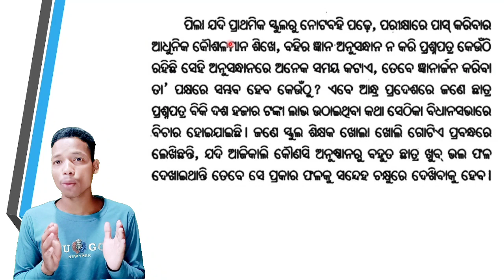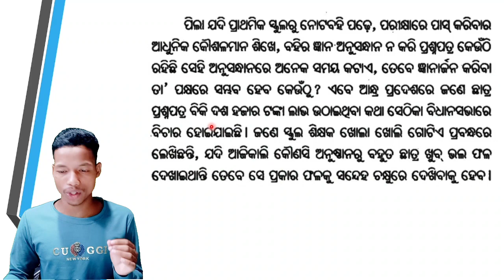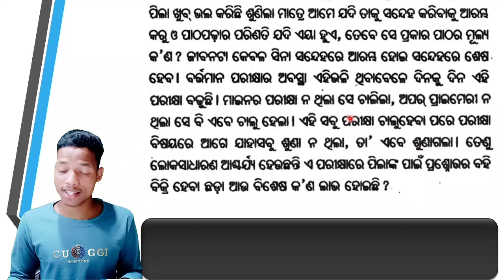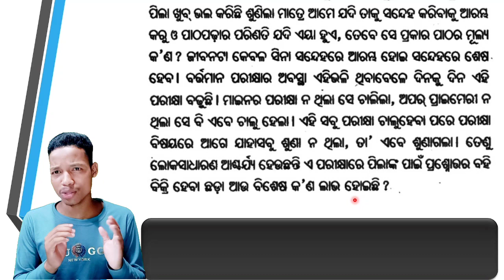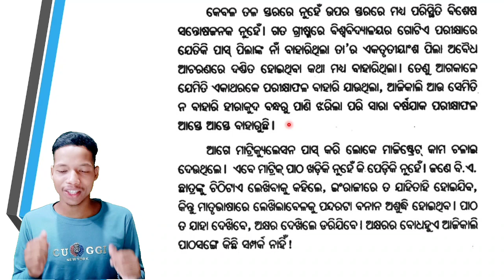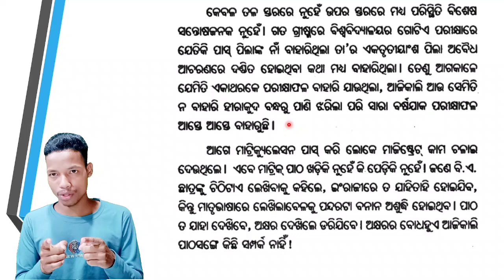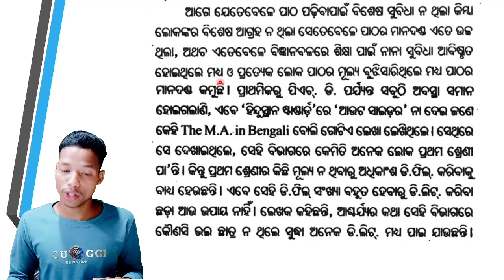Swadhina Desh Re Siksha Chinta || Part 3 || ସ୍ୱାଧୀନ ଦେଶରେ ଶିକ୍ଷା ଚିନ୍ତା || +2 2nd Year Optional Odia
Hello Student  👋👋👋
I am Rajan Pradhan .
In this video i am discuss Swadhina Desh Re Siksha Chinta. Swadhina Desh Re Siksha Chinta prose is Written by Golak Bihari Dhal.
This Video is dedicated to +2 Second Year Students